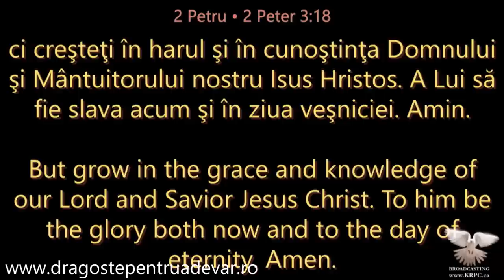Dragoș Croitoru - Creșterea în har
Biserica Penticostală Română din Kitchener, Canada | 19 mai 2019